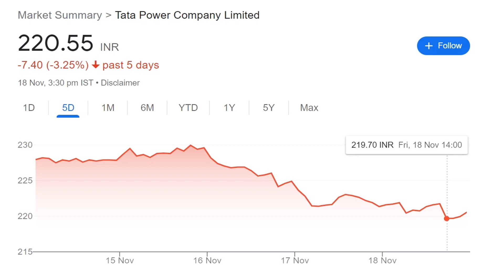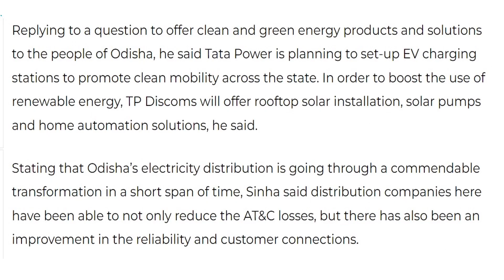TATA POWER NEXT TARGET? ((CEO ANNOUNCEMENT ))⚫ TATA POWER BIG NEWS ANALYSIS ⚫ (( 5G ENTRY ))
TY :)

TOPIC COVERED :
1) TATA group
2) TATA group Multibagger SHARE
3) TATA share
4) TATA share news
5) TATA CONSUMER PRODUCTS SHARE
6) tata group shares
7) tcs share price
8) tata multibaggershares
9) ratan tata shares
10) tata chemicals share price
11) tata share in jaguar
12) SMKC
13) TCS RESULT
14) TCS Q2 RESULT ANALYSIS
15) TATA POWER  SHARE
16) TATA STOCKS
17) ELON MUSK
18) TESLA SHARE
19) TATA MOTORS SHARE
20) TATA MOTORS
21) TATA POWER Q3 RESULT
22) TATA MOTORS RESULT
23) TATA MOTORS EV NEWS
24) TATA MOTORS EV
25) TATA MOTORS ELECTRIC VEHICLE
26) TATA
TATA group Multibagger SHARE
TATA share
tata multibaggershare
TCS RESULT
TATA MOTOR SHARE
TATA STOCKS
TESLA SHARE
TATA MOTORS SHARE
TATA MOTORS